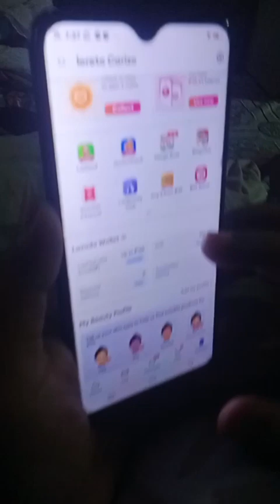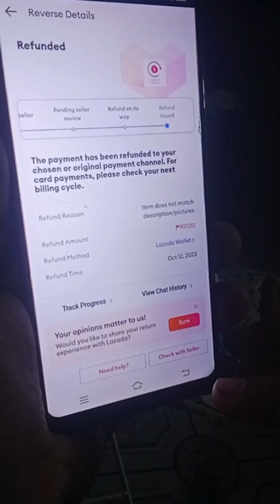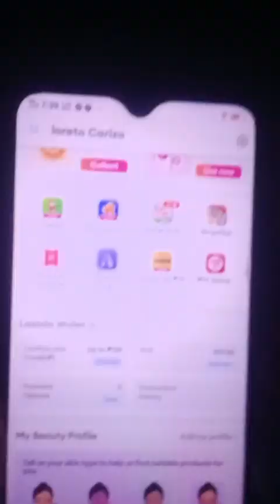may ma scom Nanaman sa lasada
ingat sa lasada